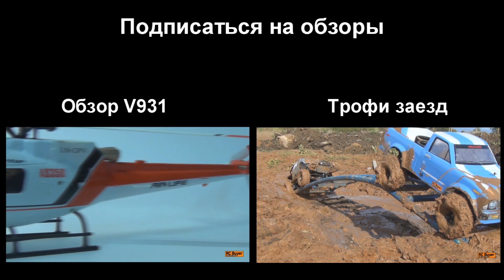Полноприводный монстр Kyosho DMT VE-R Syncro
Распаковка радиоуправляемого монстра Kyosho DMT

Меня зовут Игорь (RC Buyer) и на моем канале Вы увидите как распаковки посылок, так и полные обзоры радиоуправляемых игрушек и моделей (RC toys and models).
Обзоры таких фирм как Losi, Traxxas, HPI, Wltoys, Axial, RC4WD, Losi, Thunder Tiger, Team Asso, Hubsan, Syma, Walkera и менее знаменитых брендов. Я делаю честные обзоры, говорю плюсы и минусы каждой радиоуправляемой модели. Обзоры стараюсь делать на всю радиоуправляемую технику, машины, лодки, квадрокоптеры, вертолеты, танки и так далее.

Распаковка полноприводного монстра Kyosho DMT VE-R Syncro. Kyosho DMT относится к 10-му масштабу, имеет в стоке бесколлекторный двигатель ORION Vortex 10 и регулятор скорости ORION Vortex 10 MT. Длина киошо дмт составляет 485 мм. В стоке нет влагозащиты. Обзор Kyosho DMT VE-R будет немного позже.